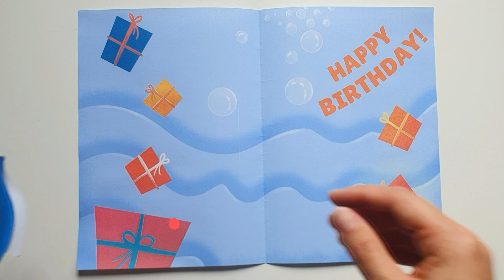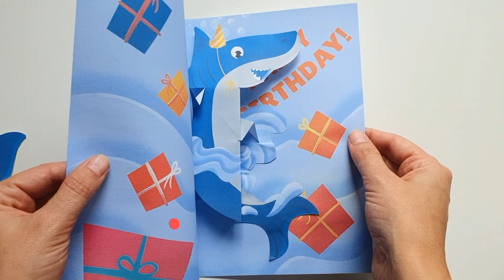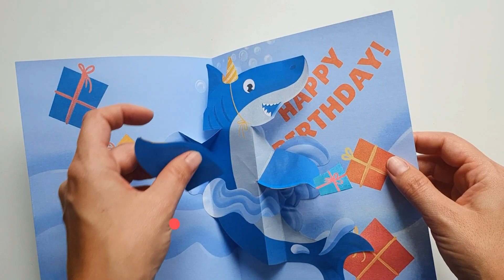Shark pop-up card - easy to make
Dancing Shark Birthday pop-up card - easy to make

Here are more of my designs: